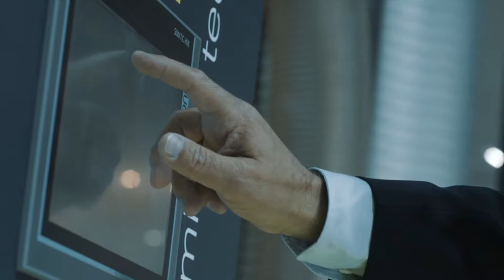Pemat Mischtechnik @ bauma 2019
Pemat Mischtechnik at bauma Munich 2019.